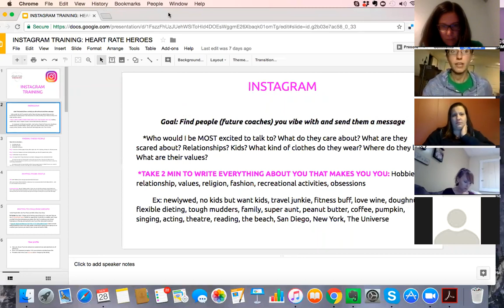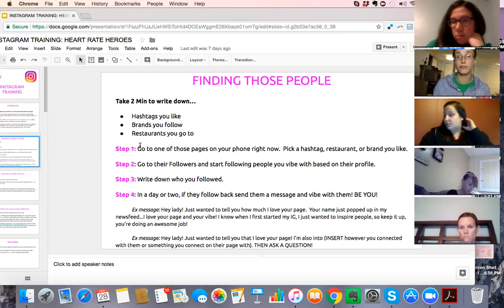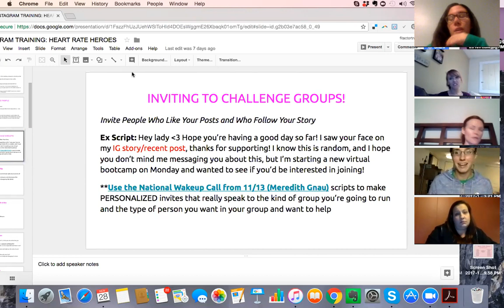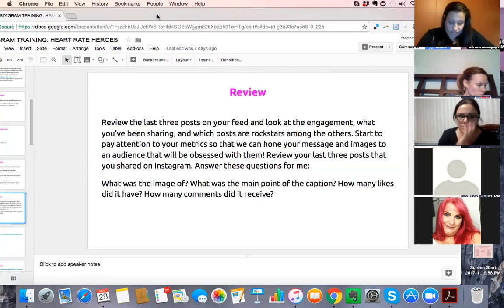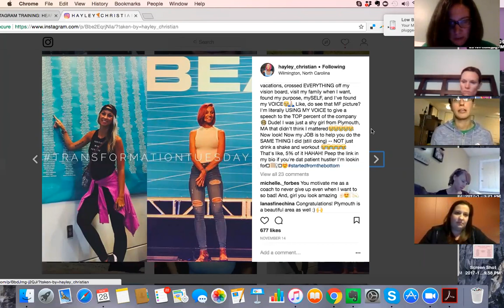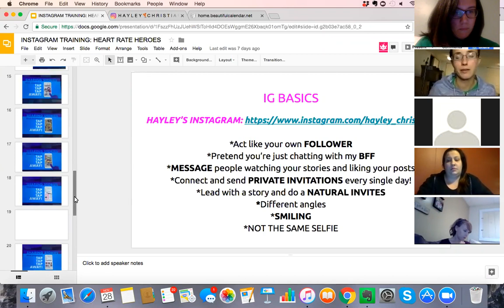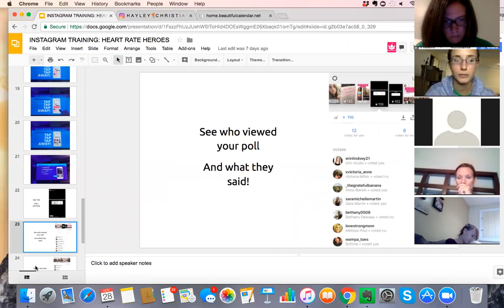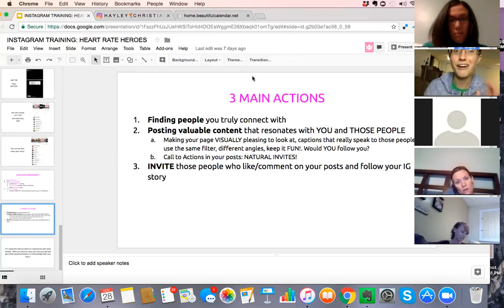Team Call with Megan Bayen on How to Use Instagram to Grow your Business